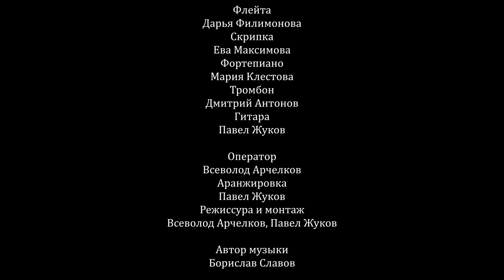Divinity: Original Sin 2 - Rivellon Piano, Flute, Violin & Trombone Cover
"Rivellon" cover from Divinity:Original Sin 2 game. Enjoy!
Original composer: Borislav Slavov